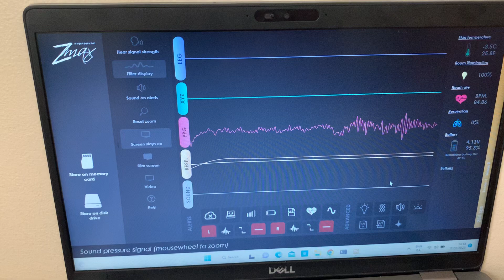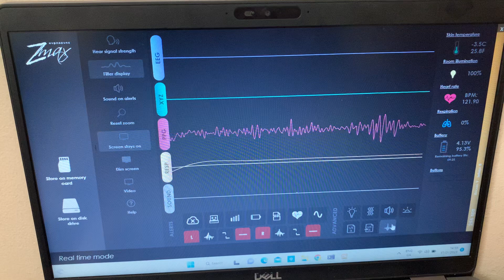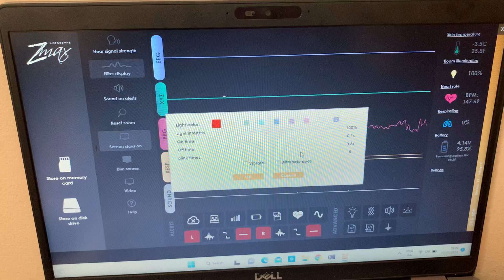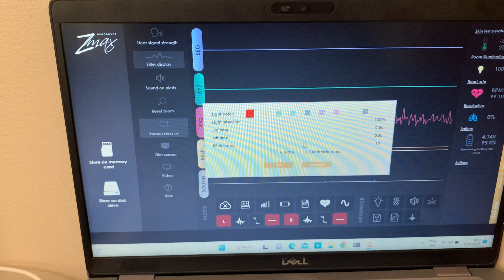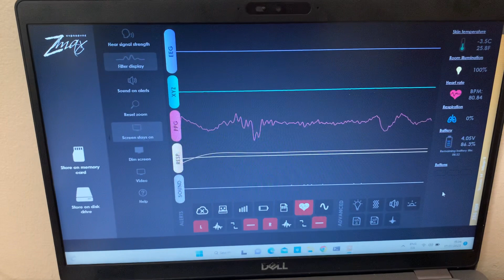Reviewing the HD recorder- Zmax Hypnodyne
Hello Everyone. This video is just a review of the Zmax Hypnodyne file called the HD recorder where I normally use this file for the purpose of recording, setting parameters and use stimulation.